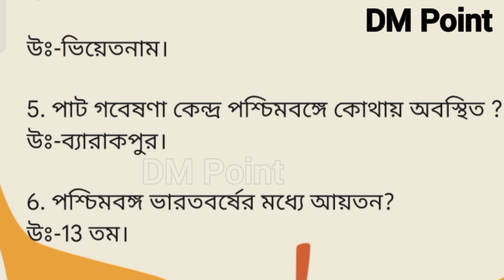আয়তনে পশ্চিমবঙ্গ প্রায় কোন দেশের সমান?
1.মাতলা নদী কোন জেলায় অবস্থিত?

2. রূপনারায়ণ কোন দুটি নদীর মিলিত স্রোত?

3. পশ্চিমবঙ্গের সর্বনিম্ন শৃঙ্গ কোনটি?

4. আয়তনে পশ্চিমবঙ্গ প্রায় কোন দেশের সমান?

5. পাট গবেষণা কেন্দ্র পশ্চিমবঙ্গে কোথায় অবস্থিত ?

6. পশ্চিমবঙ্গ ভারতবর্ষের মধ্যে আয়তন?